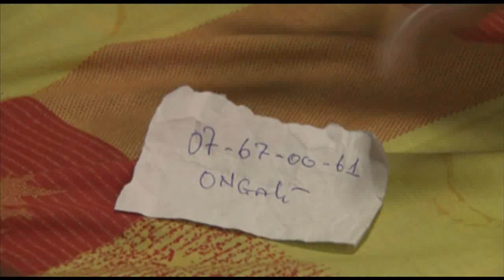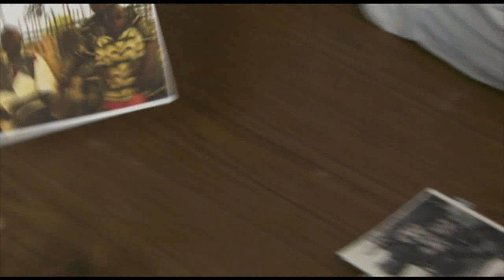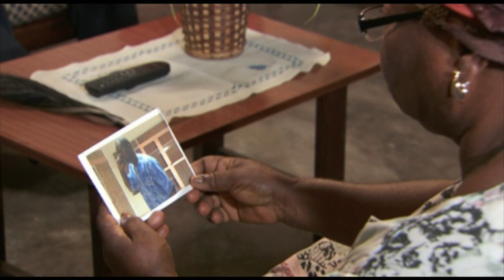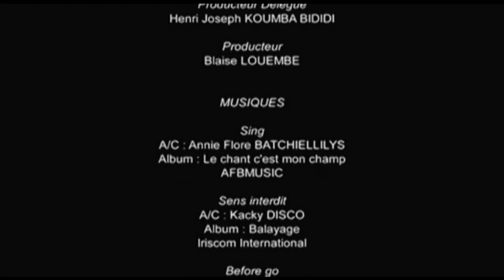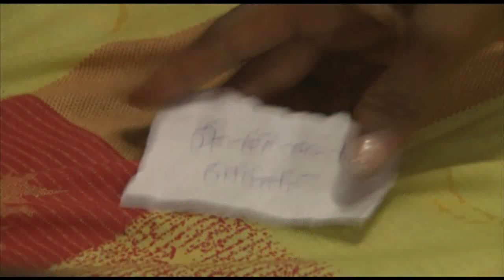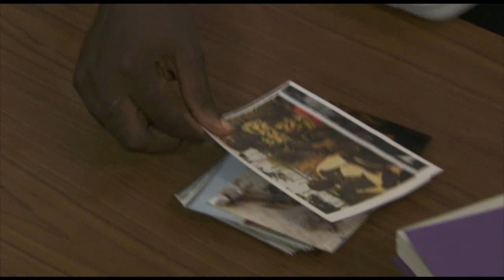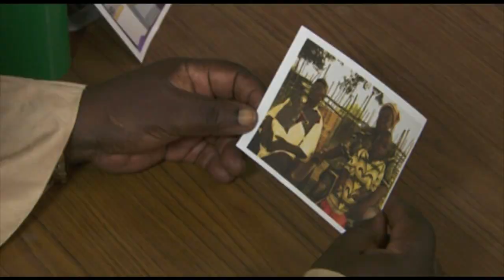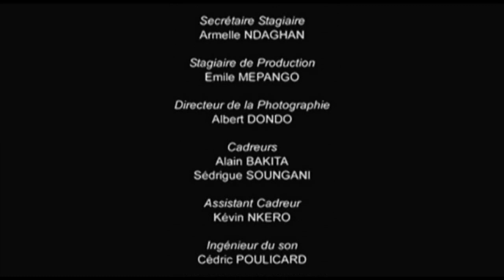AFFAIRES VOISINS - Série télé gabonaise / Episode "Secret de famille"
Réalisation de Marcel SANDJA
Produit par Blaise LOUEMBE